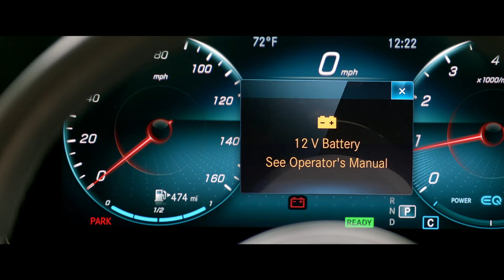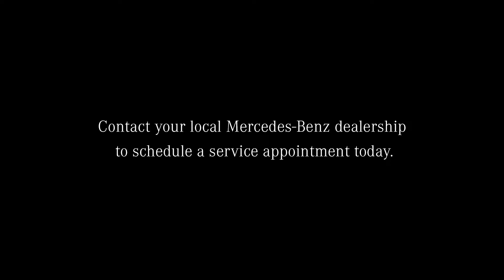Mercedes-Benz Service Tips: Battery Diagnosis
Difficult or slow engine starts. Extended warning light signals. Even intermittent system alerts. Know what signs to watch out for – and the causes of – a weakened or depleted battery.